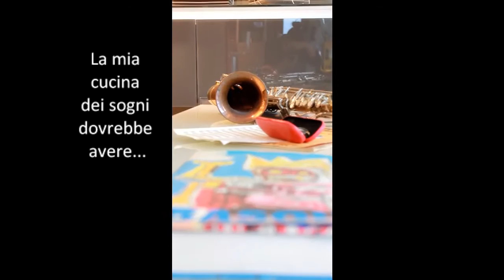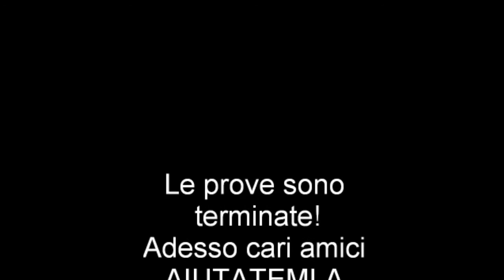cucinadasogno_Giuditta De Risi | 3° prova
La cucinadasogno di Giuditta De Risi